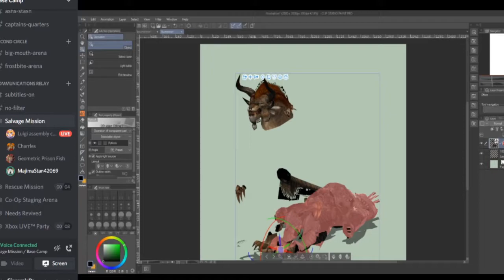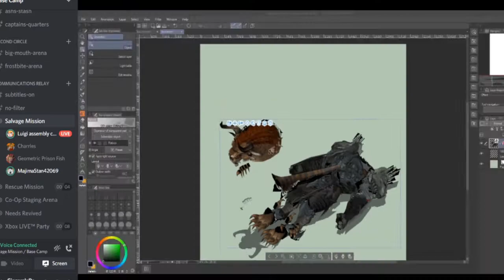Guild Wars 2: Tales from the Black Shitadel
Featuring:
and Charles